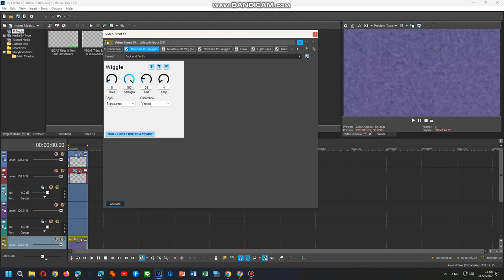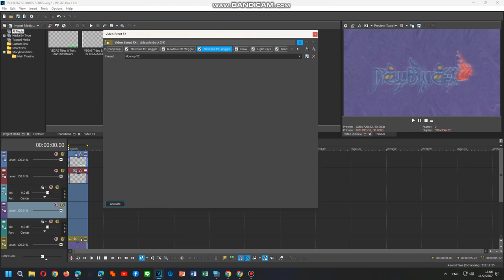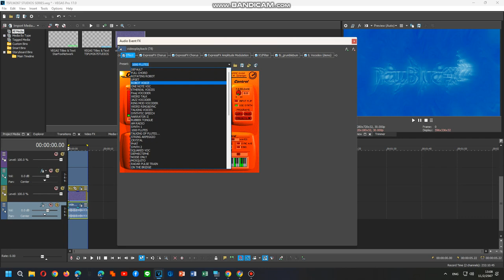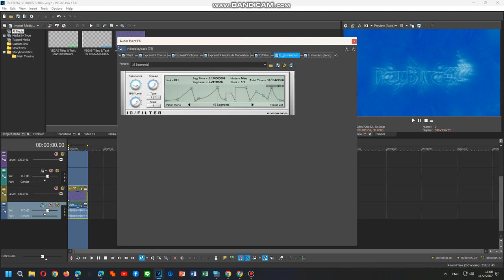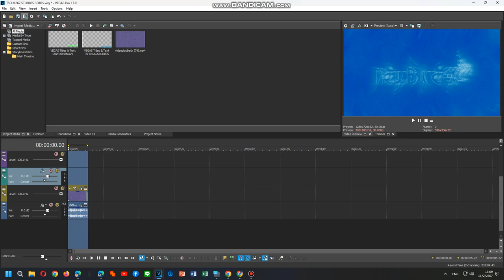{FORGOT UPLOAD} How To Do Make Some S้hinyup V0